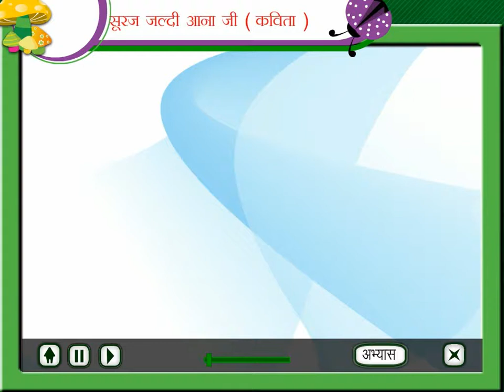सूरज जल्दी आना जी